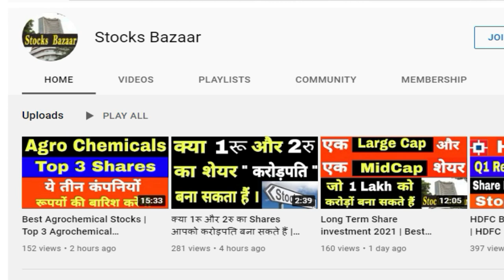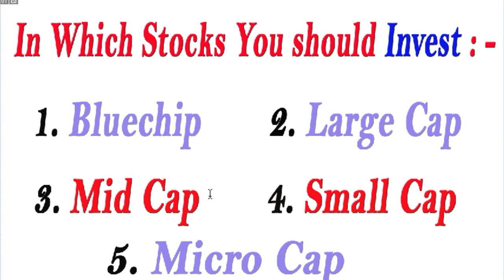In Which Stock Should I Invest - Bluechip / Largecap / Midcap / Smallcap / Microcap | Stocks Bazaar